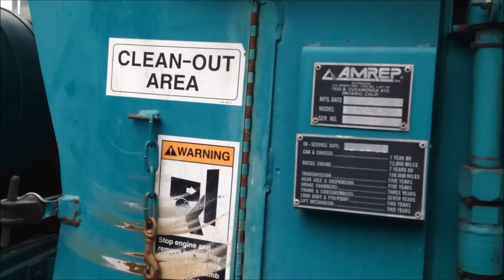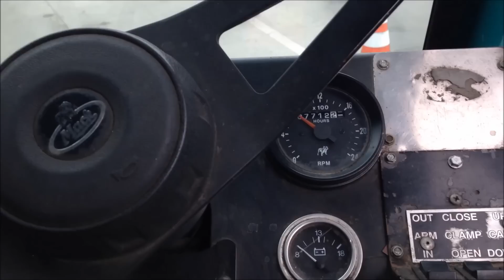West Valley Yard Open House 2015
LABOS West Valley District Yard Open House May 16, 2015.

Nothing much to see here except the normal Valley refuse collection trucks: LNG Pete/320 Amrep Octos, some LNG Condor Amrep Octos, and of course the new Pete/320 Hardox Ellipticals.

However, I was surprised to see a number of really cool trucks here: Condor Hardox Elliptical, the LNG Mack Amrep (which is also the last one left of the original 6 L.A. bought), and 3 Diesel baby trucks!  (273 which I didn't know even existed. I don't believe the diesel baby trucks or the Mack are used regularly anymore, but it owuld be cool to see one of them on route. Tony, Kirk and I hope to head out to the West Valley this summer to try to find most of them, if any.

As you can see, LABOS also used my Venice Beach Manual Garbage Collection picture! It was a pleasant surprise, and although I don't mind them using it in their advertising, I would still like credit.

I also met many other fellow Youtubers at this even which was also great too. The West Valley Yard guys were chill and the driver of 198 even let us pull out the truck and operate cans with it!

Thanks to Los Angeles Bureau of Sanitation and all of its hard working employees and volunteers for helping make this event possible!
Please ask before using or embedding picture(s).